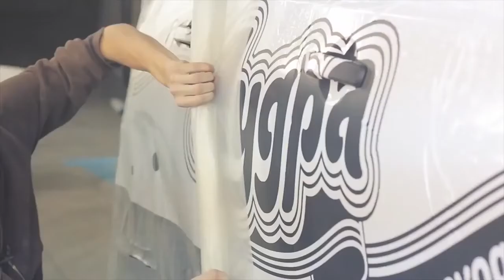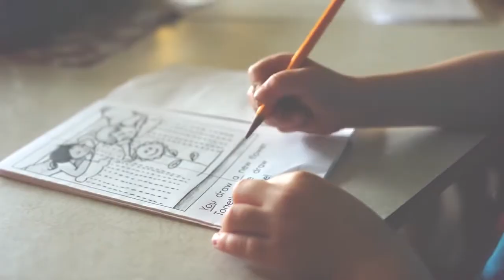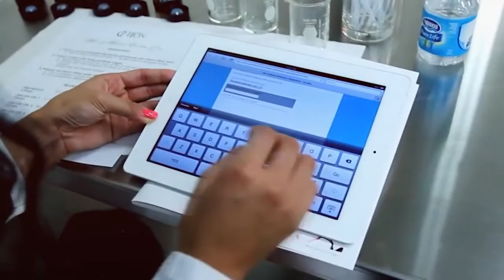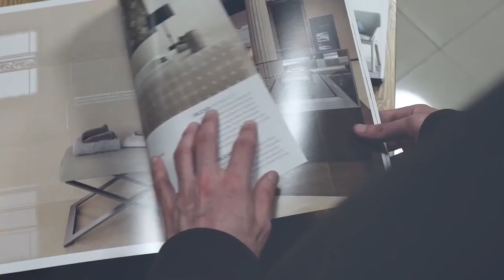Ayollar uchun top 7 biznes| Ayollar Bizneslari| ENG YAXSHILARI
Kanalimizni rivojlantirish uchun o'z hissangizni qo'shing:
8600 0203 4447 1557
Zafar Omonov